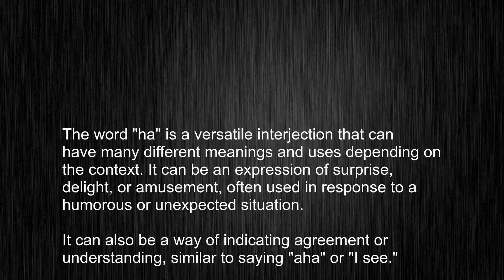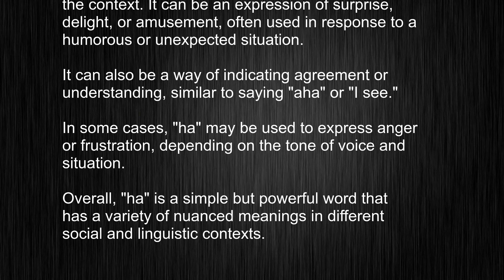What's the meaning of "ha", How to pronounce ha?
This video tells you what "ha" means, how to pronounce it, provides a pronunciation guide and an accurate definition.
00:00 Pronunciation
00:21 Meaning

- What is the meaning of ha
- How to say ha
- What is the definition of ha
- How to pronounce ha

Visit our free audio/video dictionary tutorial to learn how to correctly pronounce words/names and to learn their meanings, definitions, just like ha definition and meaning in Merriam-Webster, ha definition and meaning in Collins English Dictionary, ha definition and meaning in The Oxford English Dictionary, ha definition and meaning in Longman Dictionary of Contemporary English, ha definition and meaning in Cambridge Advanced Learner's Dictionary, and more.